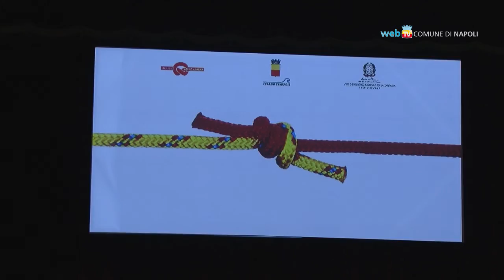Insieme contro le mafie senza prudenza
Al Teatro Mercadante una giornata per riflettere sul tema della lotta alla criminalità con gli studenti degli istituti superiori. Simbolica la scelta di una corda da annodare per vincere uniti contro le mafie.